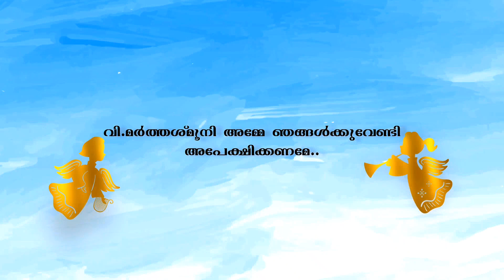thempara marthasmooni orthodox Church/ormaperunnal/marthasmooni media/church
marthashmooni അമ്മെ ഞങ്ങൾക്ക് വേണ്ടി അപേക്ഷിക്കണേ 🙏